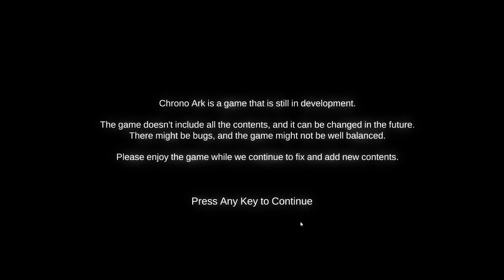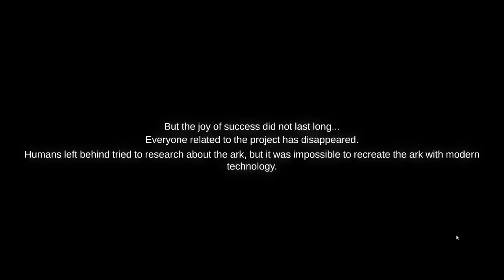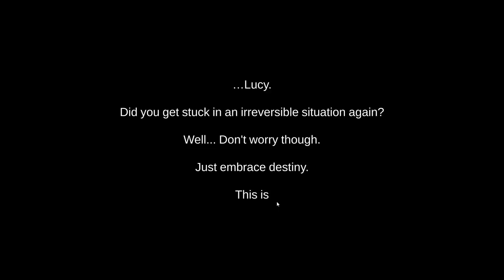Let's Play Chrono Ark - PC Gameplay Part 1 - I Understand Nothing, But It's Anime So That's Okay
The world has been enveloped with a dark fog and was invaded. Every creature that emerged from the fog started attacking civilians. The world became a no man's land.
The only safe place in this world is the 'Ark,' a floating island.

Then, a girl named Lucy awakes in the Twisted Land, with only an intuition telling her that she must operate the Clock Tower on the 'Ark'...

ChronoArk is a party-based deck-building roguelike single player RPG game about rescuing the world from chaos.

Recruit, train, and build a team of unique investigators throughout the abandoned land and restore the Twisted World!

Features
Party-styled, card-based battles
Recruit up to 4 party members and synergize each card you have to win the battle!
All skills and perks will appear as cards during the battle.
It is up to you to customize your own characters!

RogueLite RPG
Unlike classic RPGs, everything you gain will reset when your party is eliminated. However, you will discover more options as you play through the game.

Roguelike replays
12 collegues, numerous skill cards and items, relics, Lucy's unique skills, events, and bosses with patterns of their own.

Discover the Twisted Land, and complete your battle strategy!

Each move in ChronoArk is crucial as the battle mechanics are seamlessly constructed.

You will face the forbidden truths while discovering the records inside of the Ark.